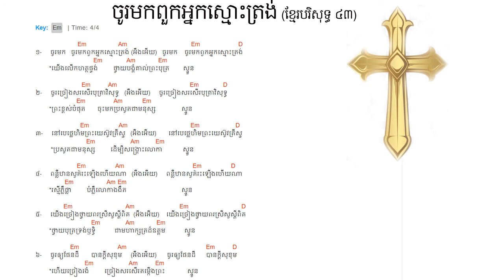43. ចូរមកពួកអ្នកស្មោះត្រង់ (ខ្មែរបរិសុទ្ធ ៤៣) Lyrics with chord - Khmer Christian music